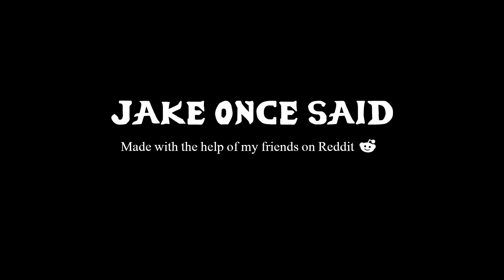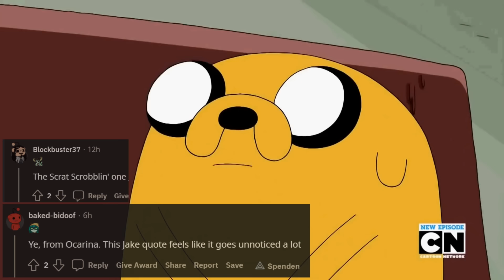Jake once said...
This is a video with the best and funniest quotes which Jake once said. It is a compilation with funny quotes of Jake the dog from Adventure Time with Finn, it's kind of a highlights best of video, just funny scenes u know :3

maybe i will make more videos in the future about Cartoons like adventure time, about drawings or animation ':D
i'm happy about every suggestion for improving my videos, my thumbnails and of course my channel in general ':)

bye and c ya next time